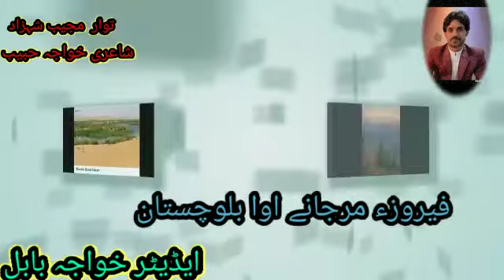Mujeeb shehzad status poet khuaja habibo